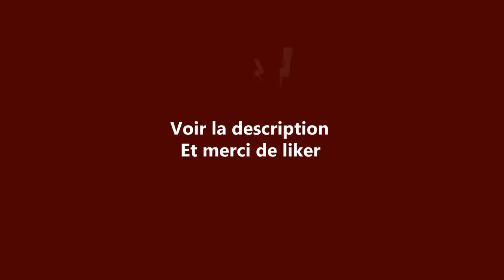World of Warships - The Orlan - Russian Cruiser - avec PacoGaming FR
Vous pouver me suivre en direct sur twitch

si tu ve devenir partenaire Freedom clic sur le lien.